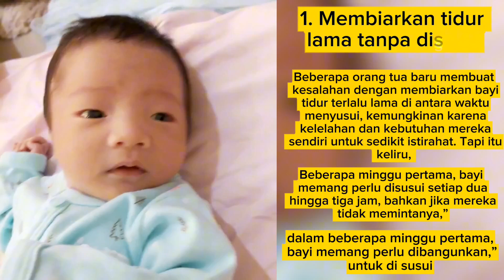10 Hal yang Tak Boleh Dilakukan pada Bayi Baru Lahir, Jangan Kasih Bantal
Menjalani minggu-minggu pertama mengurus Si Kecil pastinya perlu adaptif karena hadirnya bayi baru lahir. Dalam minggu-minggu pertama kelahirannya, ternyata ada hal yang tak boleh dilakukan pada bayi baru lahir lho.

Memang, tentu ada yang mempersiapkan bekal pengetahuan ini sejak Si Kecil belum lahir. Tapi, terkadang praktiknya tak semulus teori, Bunda. Ada saja kendala di lapangan yang sering membuat panik dan bingung ketika merawat Si Kecil.

Bicara soal bayi baru lahir, di minggu-minggu pertamanya, mereka sangat rentan. Orang tua pun perlu hati-hati. Ini karena ada beberapa hal yang tidak boleh dilakukan pada bayi baru lahir.